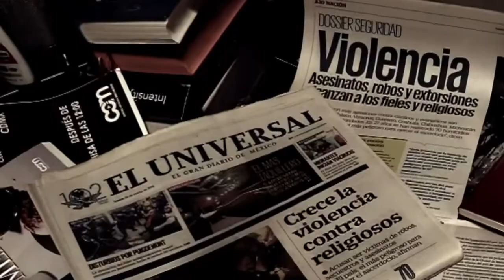Tragedia y Crisol del sacerdocio en México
Expone una serie de casos sobre la violencia extrema contra sacerdotes, religiosos y laicos en México, percibiendo cómo cada año parece ser peor que el anterior y arrojando evidencia suficiente para afirmar la incomodidad del sacerdocio católico, no solo para los poderes políticos en turno, sino también para los llamados poderes fácticos empecinados en mantener un imperio de corrupción e impunidad.

Brochero, un canal de gracia que llega a tu hogar. o descarga la app "Brochero" y comenzá a disfrutar de películas llenas de fe, vidas de santos, documentales, series y programas para toda la familia.